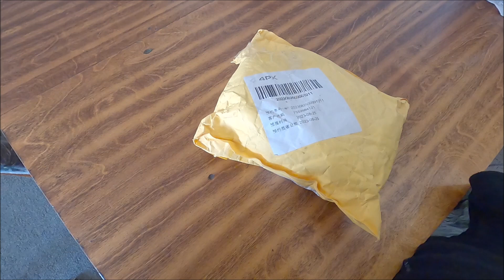Восточноевропейская овчарка и Лабрадор Ретривер / East European Shepherd and Labrador Retriever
У моей дочери две собаки: Восточноевропейская овчарка по имени Афина и Лабрадор Ретривер по имени Ричард. Я решила сделать им подарки  и купила новые поводки и ошейник в интернет - магазине:
My daughter has two dogs: an East European Shepherd named Athena and a Labrador Retriever named Richard.

Восточноевропейская_овчарка,Овчарка,Лабрадор_Ретривер,Собака,Собаки,Афина,Ричард,Животные,Инга_Антонова,East European Shepherd,Shepherd,Labrador Retriever,Dog,Dogs,Athena,Richard,Animals,Inga_Antonova